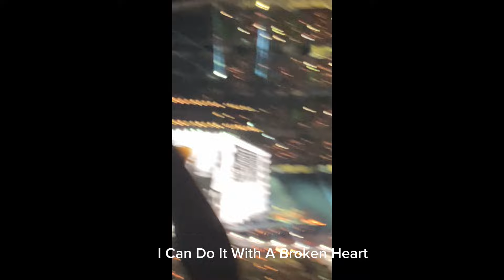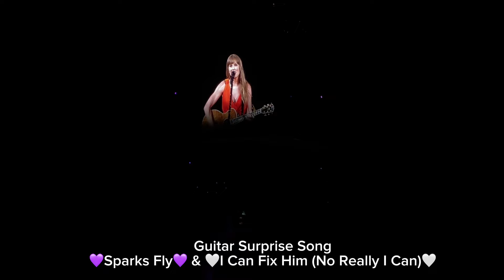I WENT TO THE ERAS TOUR PART 2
I went to TS | The Eras Tour In Madrid, Spain for night 1 and night 2! This video will cover the video I took!